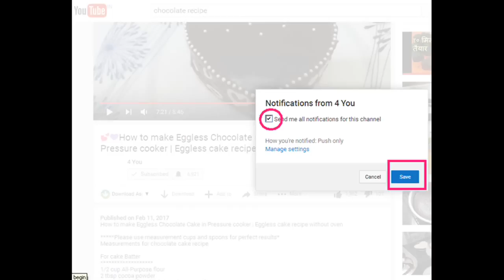💕 चॉकलेट आइसिंग Chocolate Frosting recipe with cocoa powder | Chocolate Ganache recipe cocoa powder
Ingredients for Chocolate Frosting
1/2  cup-- cocoa powder
1/2 cup -- powder sugar or more as per your taste
2 & 1/2 tbsp -- melted butter
1/4 cup -- milk

how to make chocolate frosting at home
chocolate frosting recipe
how to make chocolate layer for cake
chocolate sauce recipe
chocolate cream recipe
chocolate frosting recipe with cocoa powder
how to make Chocolate Ganache at home
Chocolate Ganache recipe
easy chocolate frosting recipe
Chocolate Frosting Using Cocoa Powder
Homemade Chocolate Frosting
chocolate icing recipe

Chocolate Ganache recipe
Chocolate Ganache for cake recipe